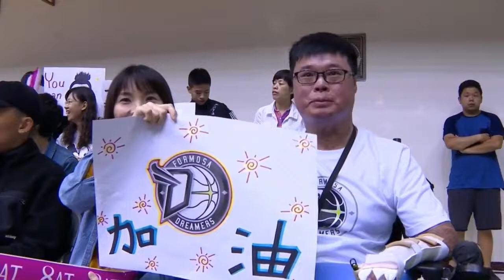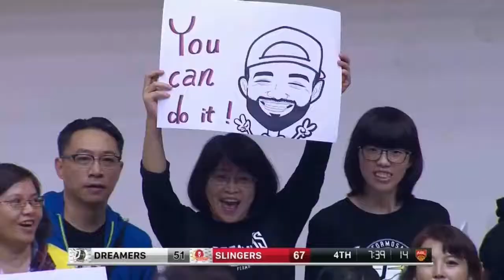Ronnie Aguilar vs SLINGERS Full Game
28 Points
20 Rebounds
3 blocks
5 assist